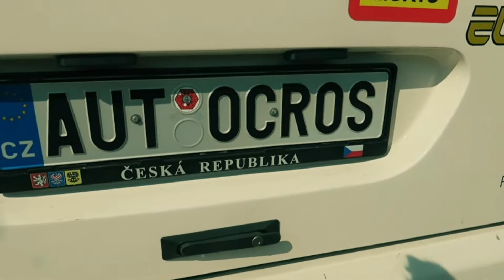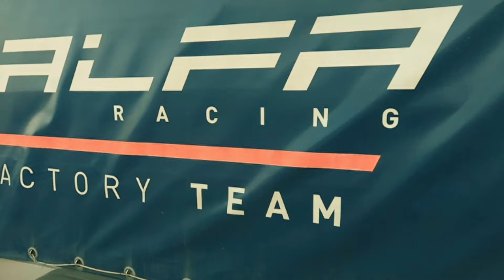Autocross || Porici nad Sazavou || Eliška Pytlounová || 2022 || Best Of || By GINO54VIDEO